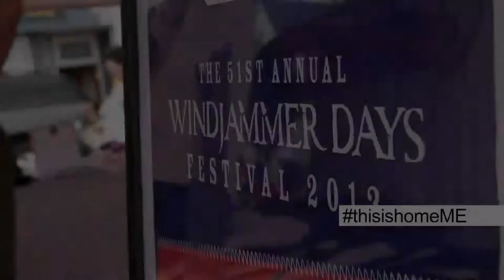WCSH 6 This is Home Windjammer Days